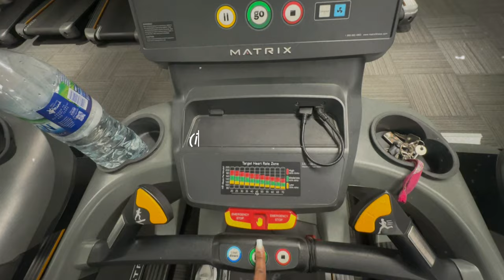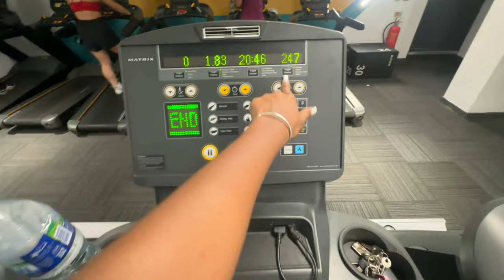WEEKLY VLOG! I’m BACK, Hanging with friends, RANT, Gym + more!